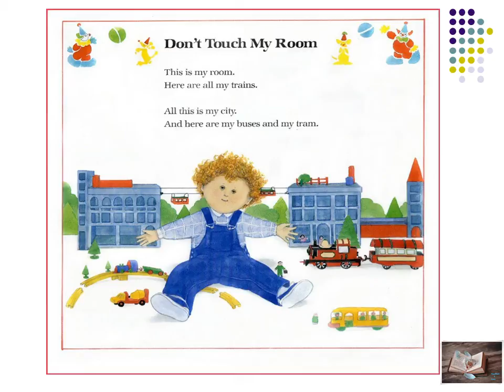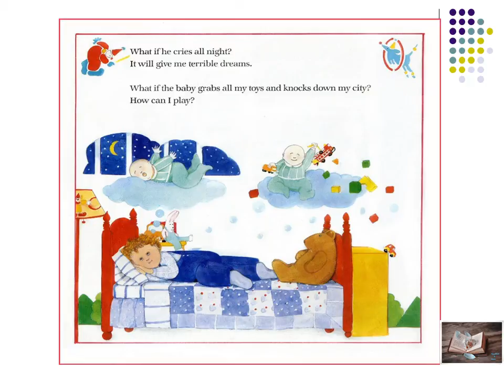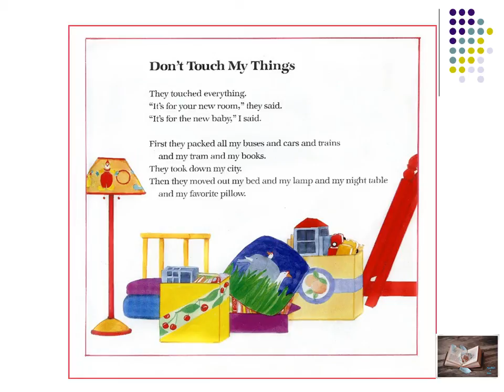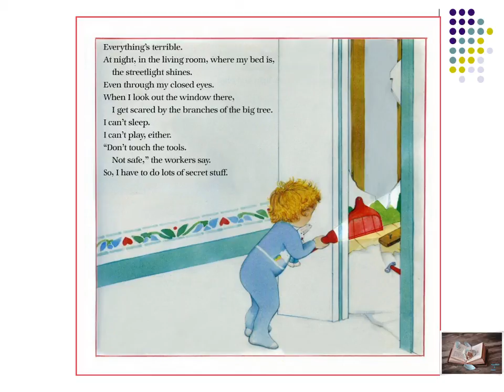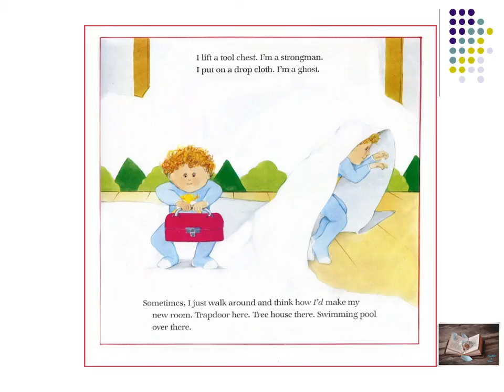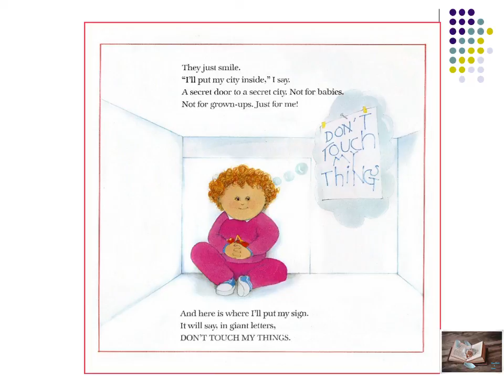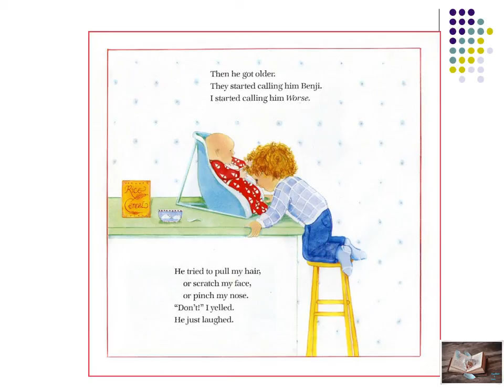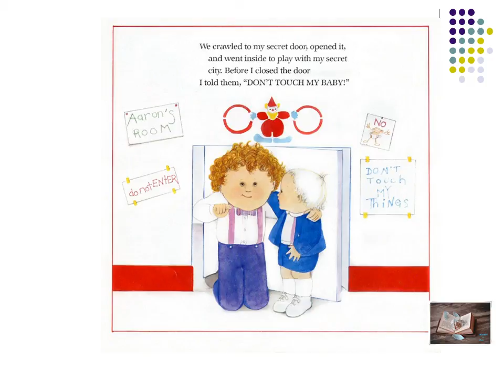Don't Touch My Room | Picture Book Read Aloud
Have you ever expected a baby brother or sister to come and share your room? Are you getting along well with your brothers or sisters? Listen to this story written by Patricia Lakin, and you will see how you love them and how your parents love you.